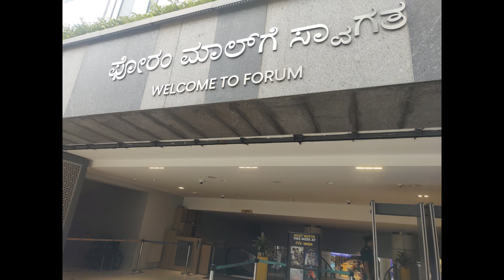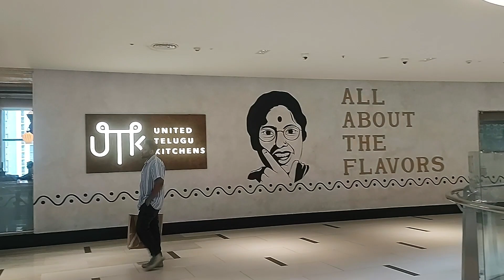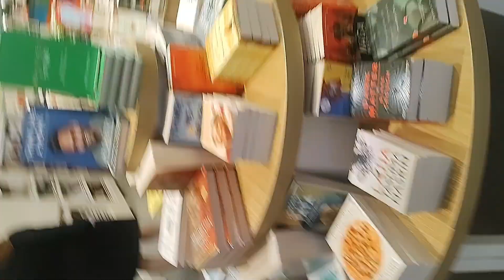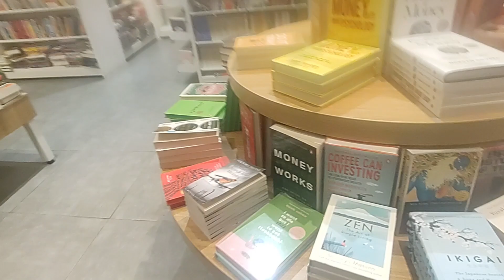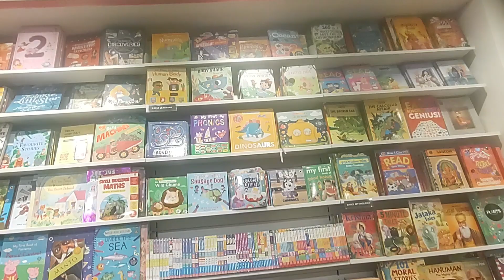Forum mall, Banglore